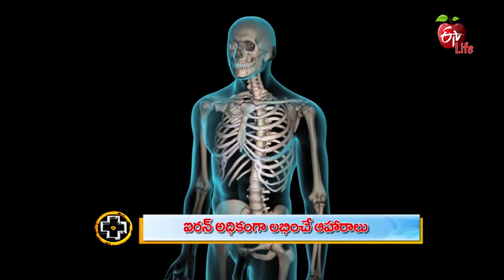Top Foods High in Iron | Aarogyamastu | 14th January 2020 | ETV Life